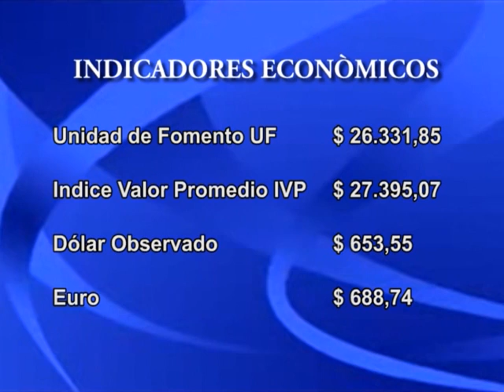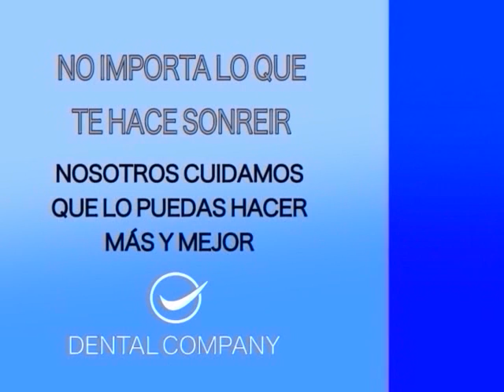12 de Diciembre de 2016 Parte 2